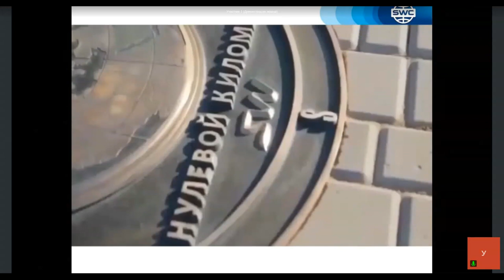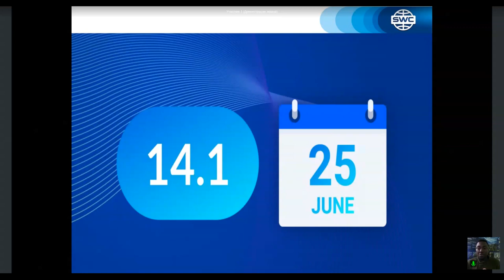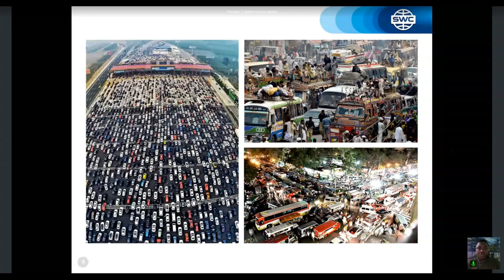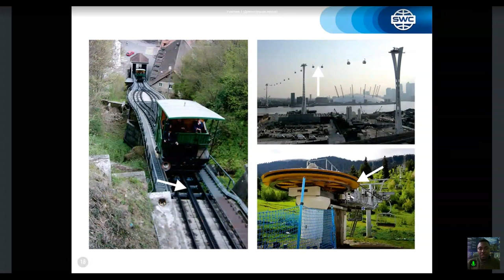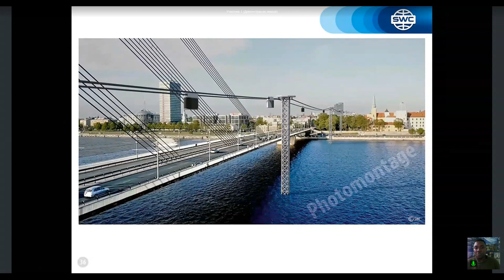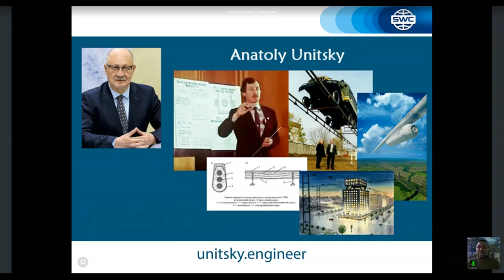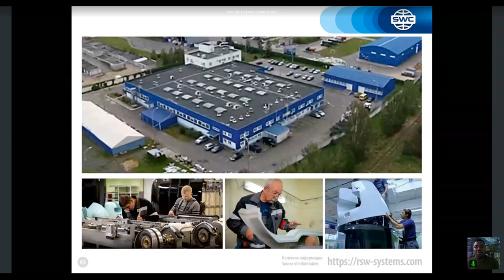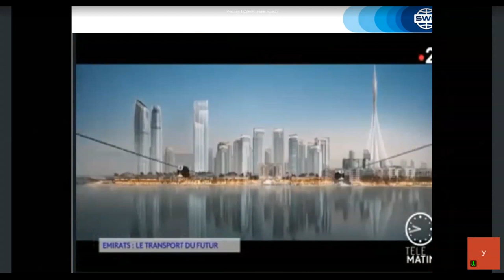Présentation de la technologie du 21.06.2021. Présentateur: Donatien Gerard Tatchou Djesseu.